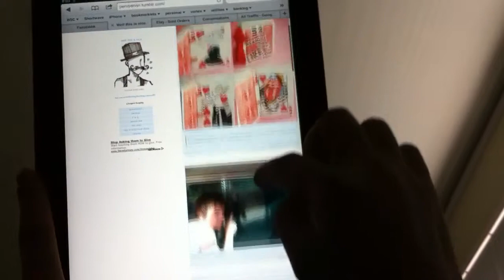position:fixed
I'm seeing this a lot since Apple updated iOS to support position:fixed in Safari and UIWebView. Let's fix this, shall we?